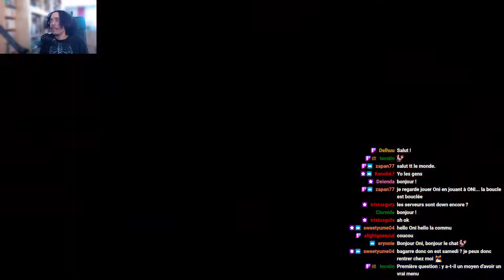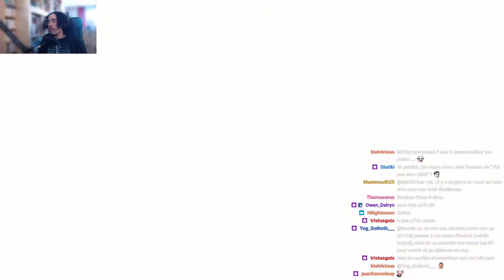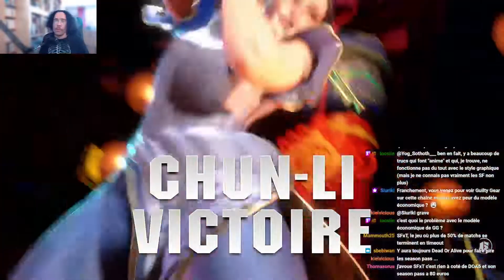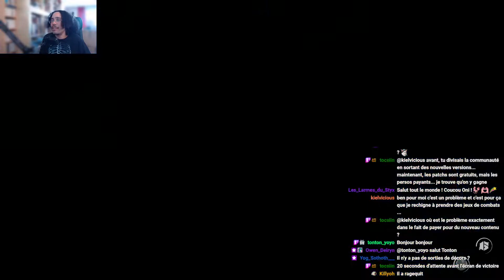Street Fighter 6 CBT - Chun-Li matches